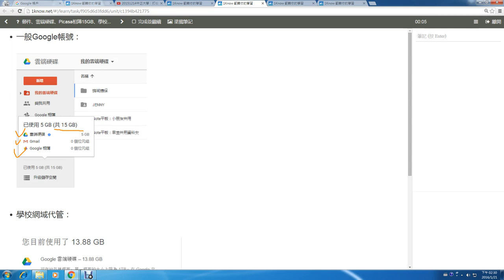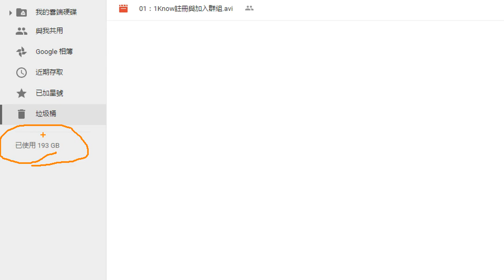03：一般Google帳號空間為15GB、學校網域代管信箱：無限空間